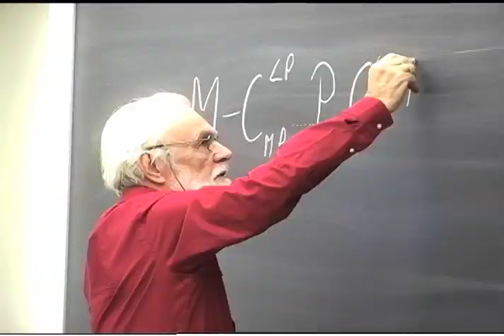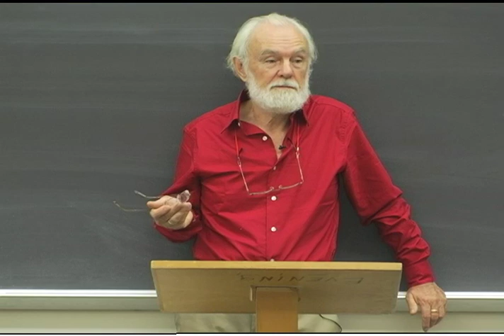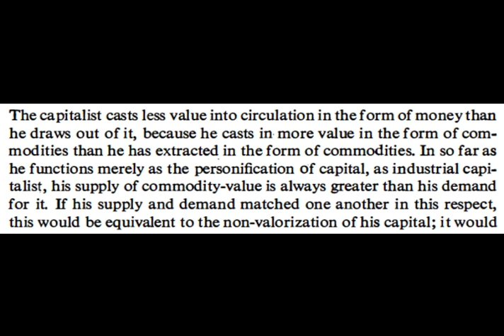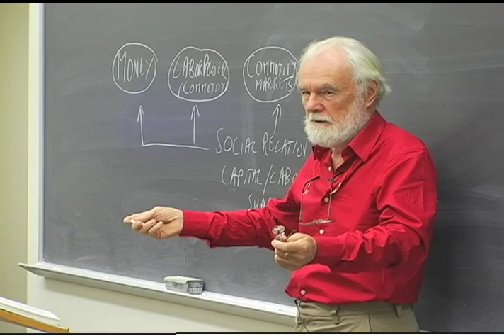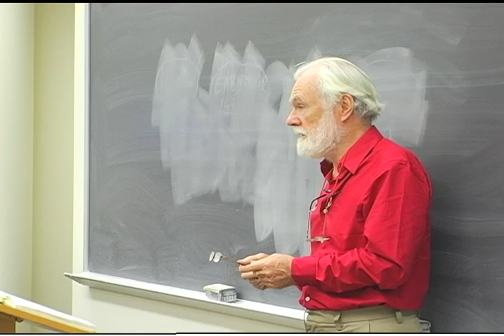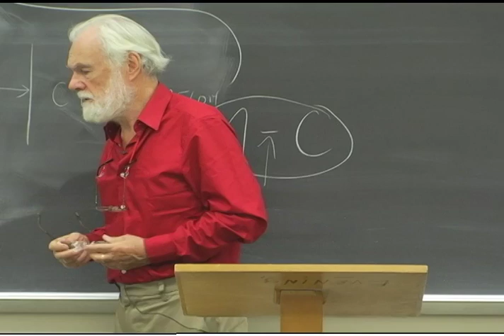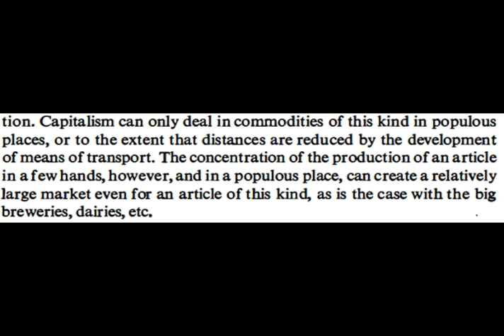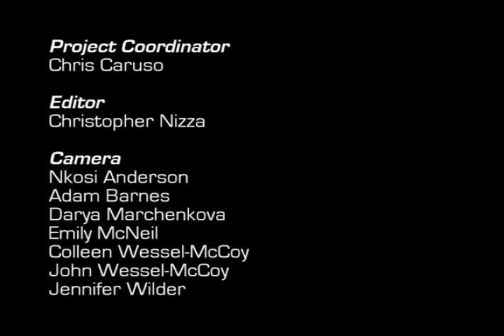Class 03 Reading Marx's Capital Vol 2 with David Harvey